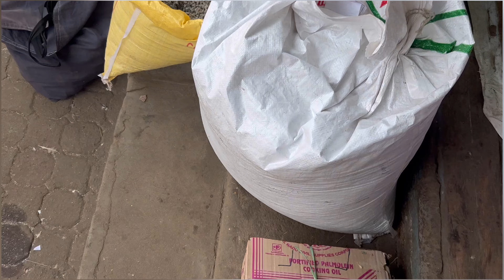TIBETAN MARKET OOTY AND MOMO NIGHT WITH FAMILY.